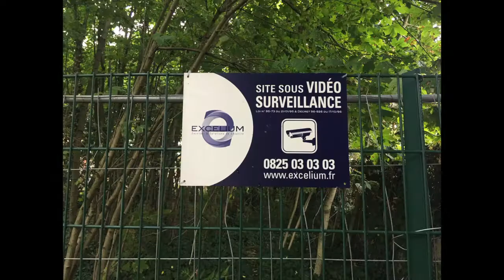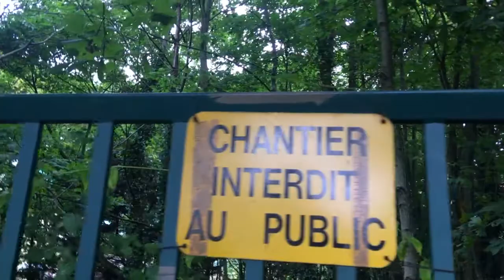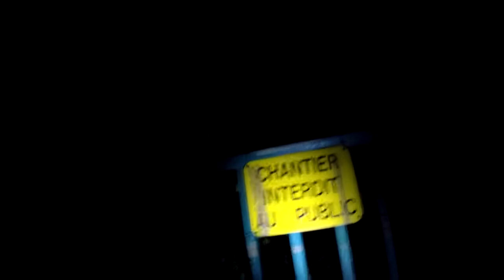[URBEX]► Au château de Rothschilde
En présence de Marchal Visual